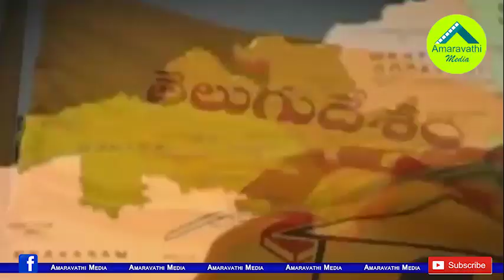గోదావరి సుడిగుండంలో మునకలేస్తున్న ఏపీ రాజకీయం| Politics in Godavari Boat Capsized Incident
Now the AP politics revolves around the Godavari boat accident. political criticism has erupted since the boat accident in Godavari River. opposition has been criticized for narrowing the ruling party.